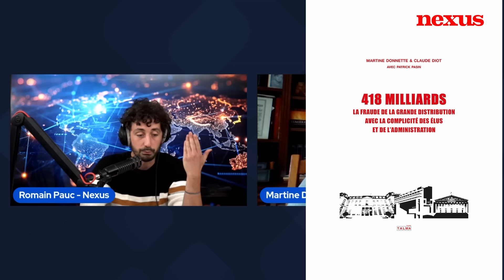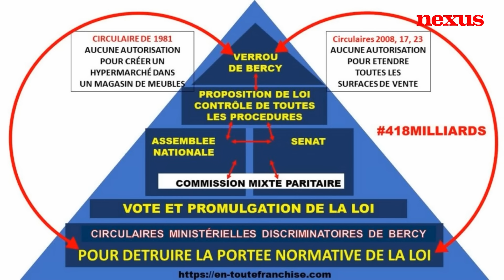L’État officiellement complice des grandes surfaces frauduleuses ! – M. Donnette et C. Diot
C’est le scandale dont personne ne parle : l’État aide les très grandes entreprises / les entreprises de la grande distribution à s’implanter au détriment des petits commerçants et entrepreneurs . Bruno Le Maire a été condamné à 7 500 € d’amende. Entretien avec Martine Donnette et Claude Diot, héros des temps modernes qui se battent depuis des années pour faire respecter le droit.

Les préfets ne contrôlent pas les grandes surfaces installées avec des permis illicites, l’État ne contrôle pas les préfets et les maires qui ne font pas leur devoir, les procureurs font des faux pour défendre les grandes entreprises, et les députés écoutent ces bénévoles associatifs, mais aucun ne se saisit de ce dossier épineux.

👉 Voir nos vidéos tournées avec eux déjà en 2017 et 2018 :
- Conférence de plus de 3 h sur les 418 milliards dus par la grande distribution organisée par Nexus et retransmise en direct

👉Lire notre article « La grande distribution doit 418 milliards à l’État » dans notre magazine papier n° 109 disponible en version numérique

👉 Lire notre dossier « Tous sous contrôle ? » paru dans le n° 154 du magazine Nexus (septembre-octobre 2024)

Pour que nous puissions continuer à vous proposer du contenu GRATUIT, INDÉPENDANT et SANS PUB :